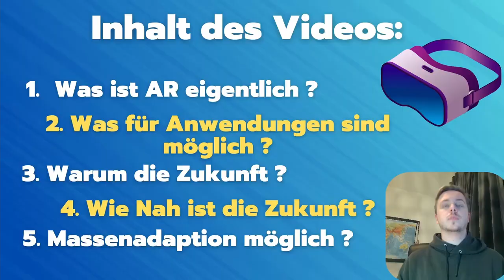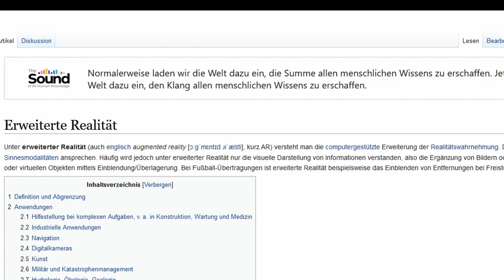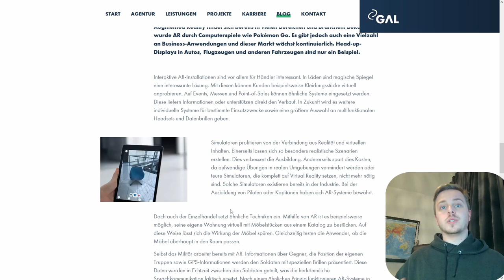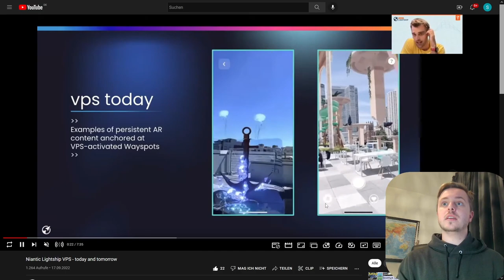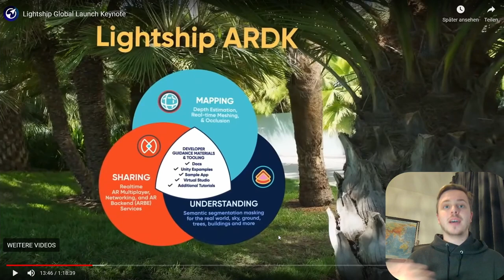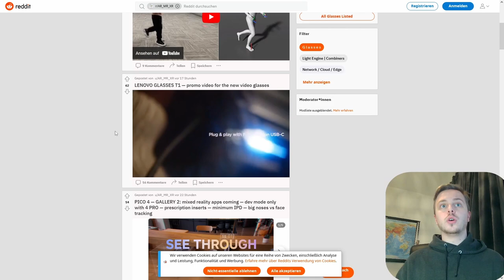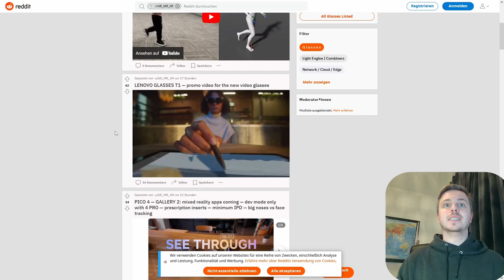Was ist Augmented Reality? | Niantic VPS und Möglichkeiten!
Augmented Reality wird in der Zukunft ein großes Thema und Gesellschaftlich viel verändern. In diesem Video geb ich dir den einstieg in dieses Thema.

Kapitel:
00:00 Intro
00:55 AR Definition
01:41 AR Nutzen
02:54 AR, Warum die Zukunft?
06:35 AR, wie weit entfernt?
08:22 Massenadaption möglich?
09:06 Outro

                  ➖➖➖➖➖➖⬇️Quellen⬇️➖➖➖➖➖